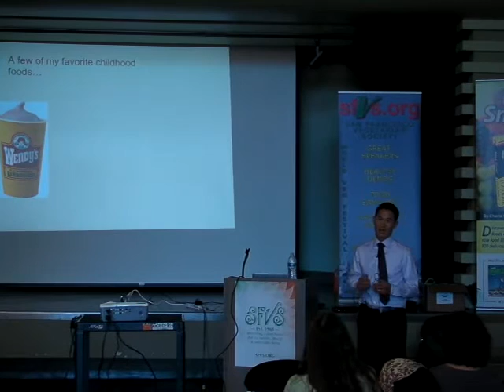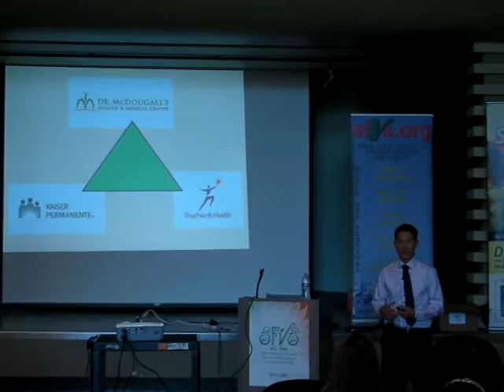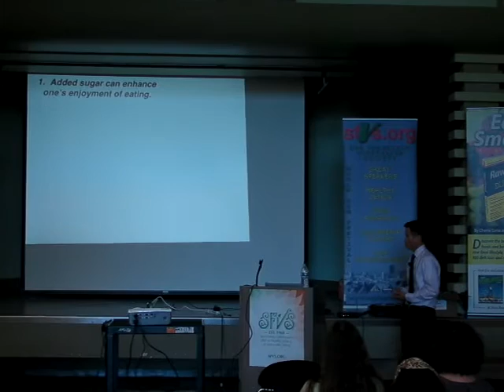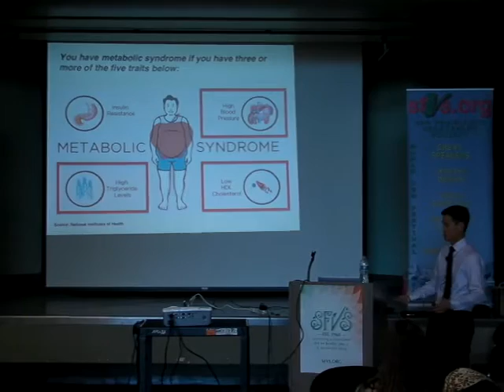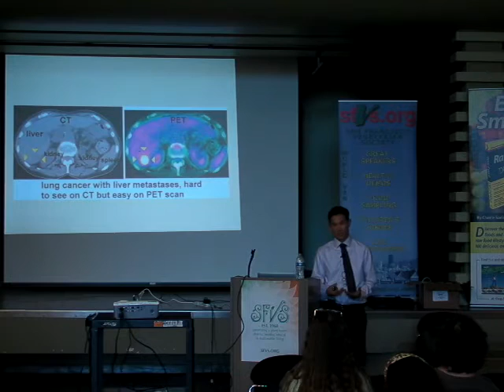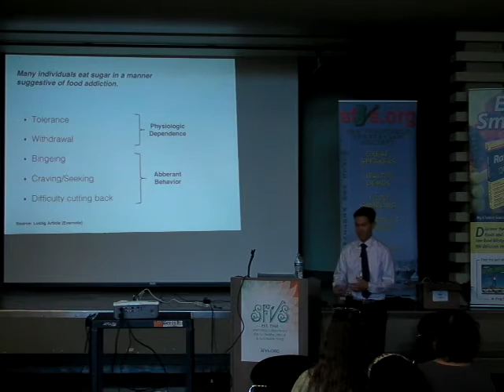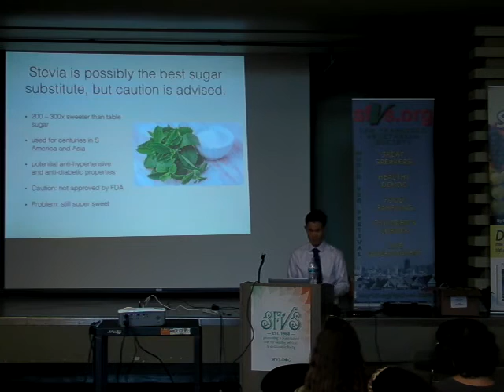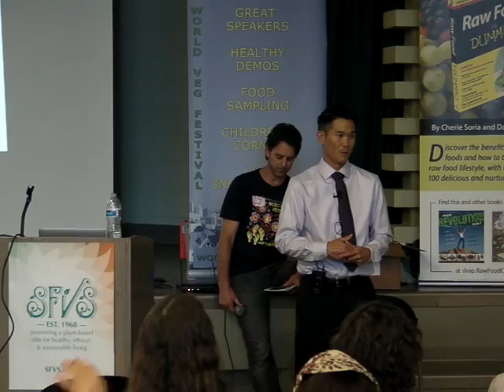Dr. Anthony Lim: Sugar: The Good, the Bad, and the Ugly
Presentation given Saturday Oct 8, 2016 at the San Francisco Vegetarian Society's 17th annual World Veg Festival.